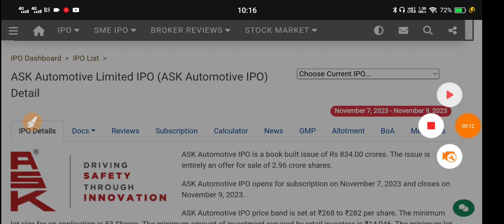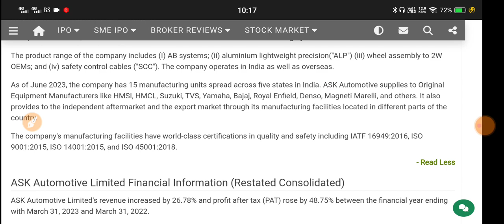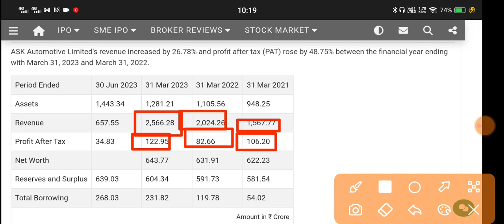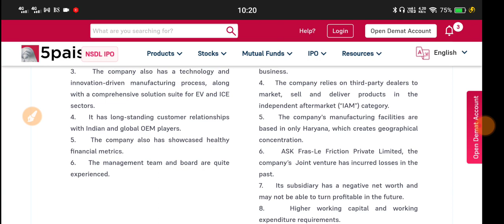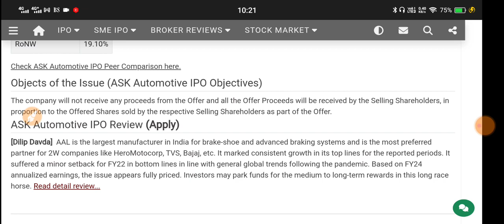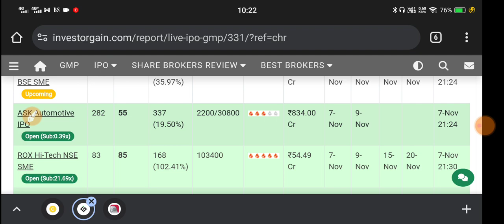ASK Automotive Ipo 🔴 ASK Automotive Ipo Review 🔴 ASK Automotive Ipo Gmp 🔴 ASK Automotive Pvt Ltd